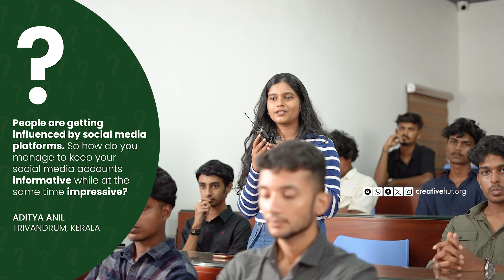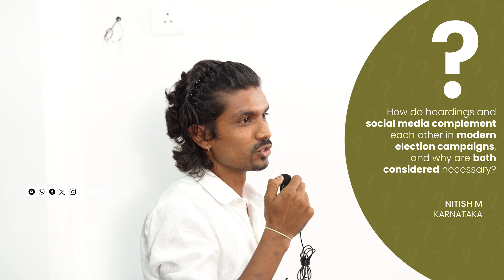Political Visual Imagery | Exclusive Talk with Shri. Chandy Oommen MLA Puthuppally Kerala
Creative Hut students had an opportunity to meet Shri. Chandy Oommen MLA Puthuppally Kerala for an exclusive talk on Political Visual Imagery in India. We are thankful for the valuable thoughts and ideas shared by Shri. Chandy Oommen sir.

Creative Hut Institute of Photography and Film
Thekkummattam, Mattakkara, Karimpany PO,

Welcome you all to the Creative Hut Family. A family forever !